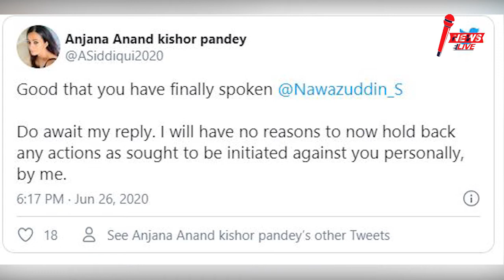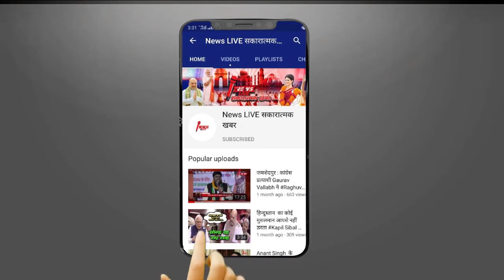पत्नी के द्वारा लगाए गए आरोपों पर Nawazuddin Siddiqui ने तोड़ी चुप्पी ! अब पत्नी लेगी ये फैसला